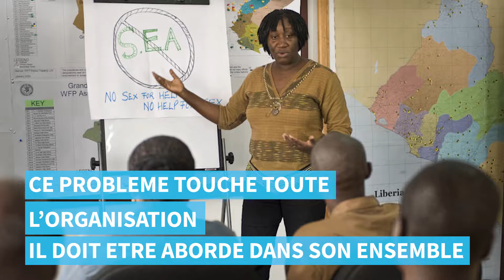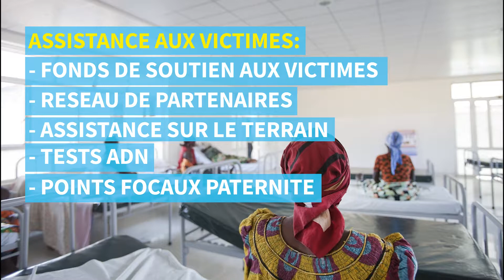FR SEA explainer v4